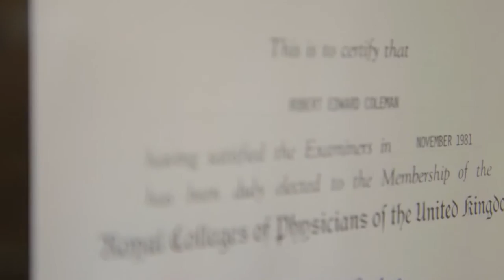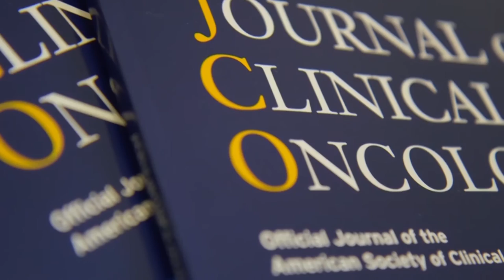Professor Rob Coleman explains landmark bisphosphonates results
Professor Rob Coleman, a leading oncologist and researcher based in Sheffield, explains his landmark results showing that bisphosphonate drugs significantly improve the chances of survival for post-menopausal women diagnosed with breast cancer.